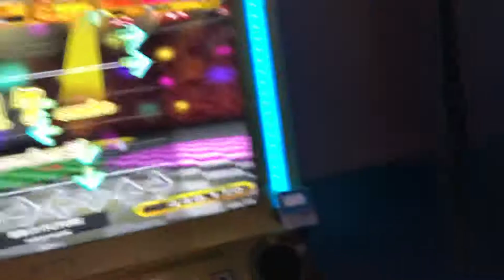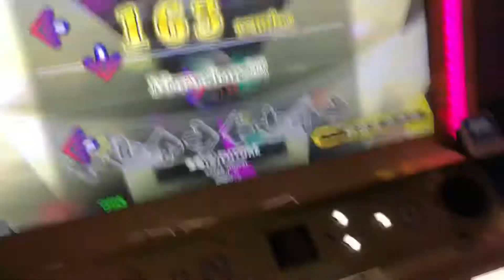【DDR WAVE】 未来（ダ）FUTURE【DDR A20】